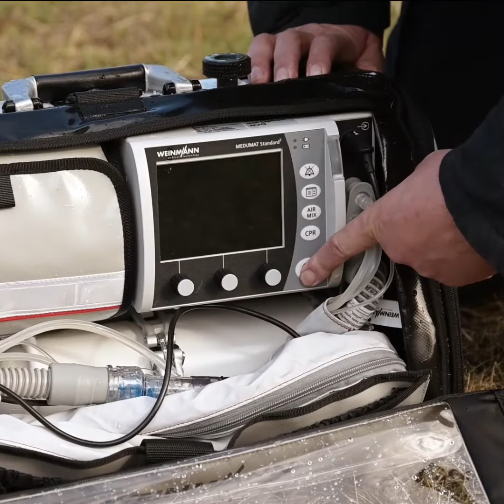Sistema de transporte LIFE-BASE – Resistente y fiable | WEINMANN Emergency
Sistema de transporte LIFE-BASE: Resistente y fiable. Para más información, por favor visite nuestra página web